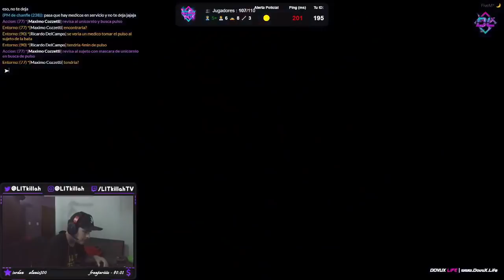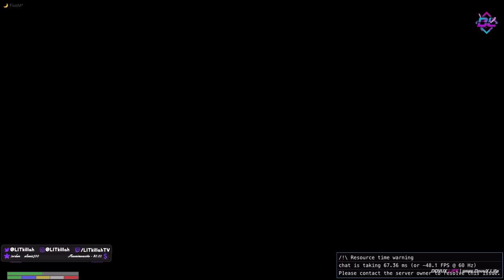PELEA CON FALSO CAMPEON GTA V #27 | LIT KILLAH GTA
Lit killah tiene un pelea con el actual campeon
Buscando balas para la pochoclera (micro smg)

Todos los canales de los personajes estan aca